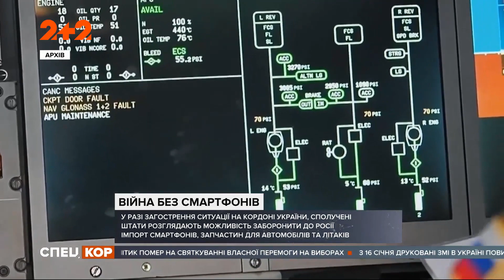США рассматривают возможность запрета импорта товаров в Россию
UA - Переговори високопосадовців Сполучених Штатів та Росії, про скупчення ударного угруповання московського війська поблизу кордону з Україною, розпочнуться ще до завершення новорічних свят. Водночас, про особисту зустріч Байдена з Путіним, принаймні наразі, не йдеться. Таке заявив держсекретар США Ентоні Блінкен. Він укотре попередив Кремль про масштабні й руйнівні наслідки, в разі військового вторгнення в Україну.

RU - Переговоры чиновников Соединенных Штатов и России, о скоплении ударной группировки московского войска вблизи границы с Украиной, начнутся еще до завершения новогодних праздников. В то же время, о личной встрече Байдена с Путиным, по крайней мере, речь не идет. Об этом заявил госсекретарь США Энтони Блинкен. Он в очередной раз предупредил Кремль о масштабных и разрушительных последствиях в случае военного вторжения в Украину.